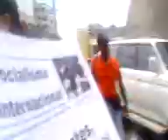Piquete HEEND, trabajadores de la UPR, PR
Trabajadores de la Hermandad de Empleados Excentos No Docentes de la Universidad de Puerto Rico en protesta frente al Departamento del Trabajo, en San Juan 30 de octubre de 2008